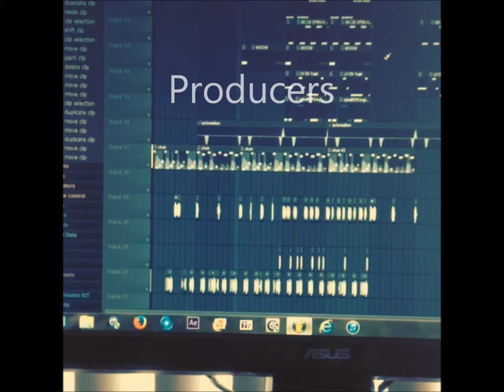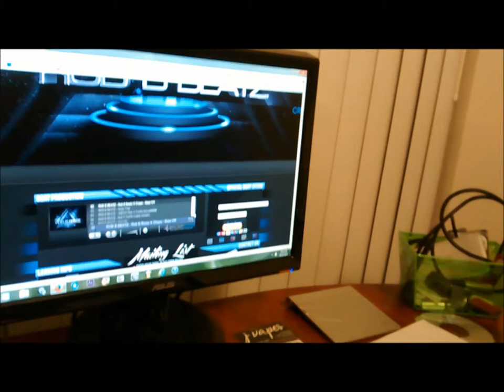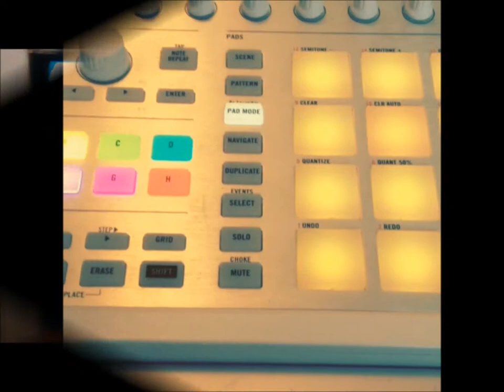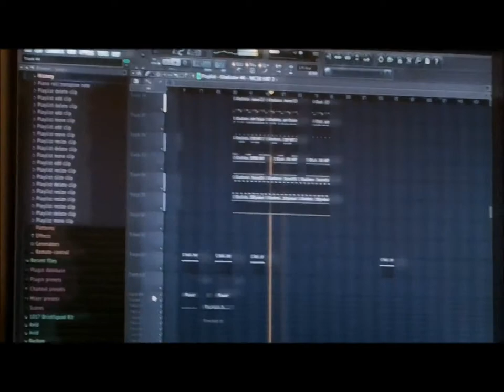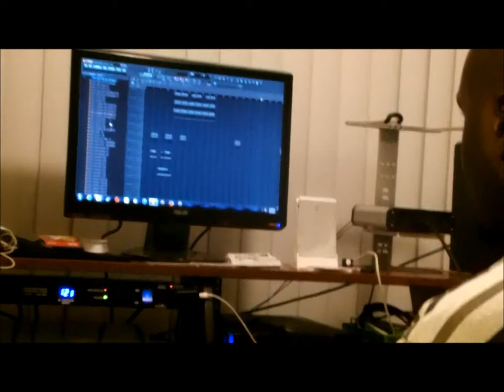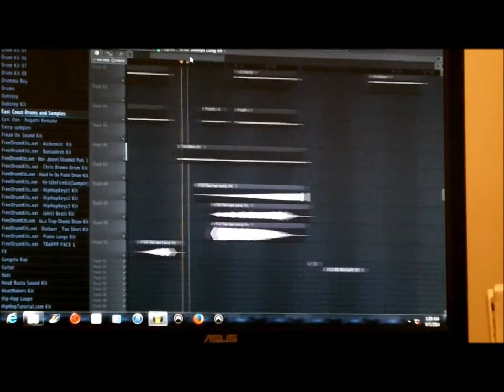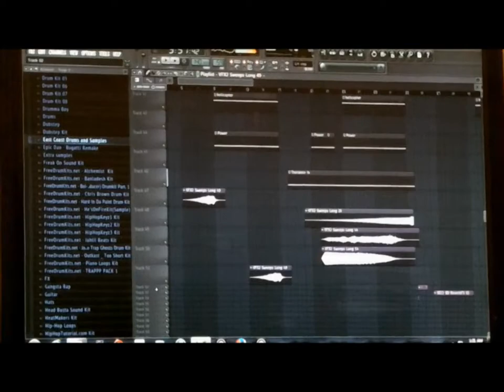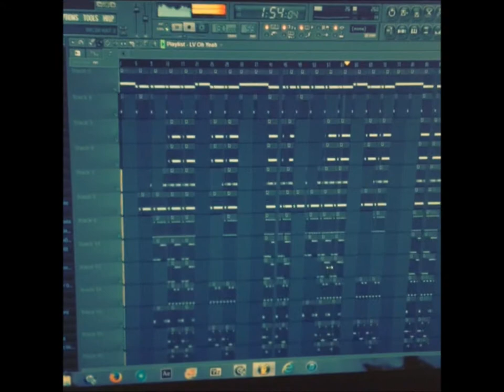V I P Pass Videos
Come check out some of what it feels like to be in the studio and lay down some tracks. Why we do what we do?? Become our V.I.P. to the studio. Behind the scenes with 4 other producers that bring along with them 6 different styles 1 min guarantee says, your going to be bopping your head even if its not your kind of music ;)